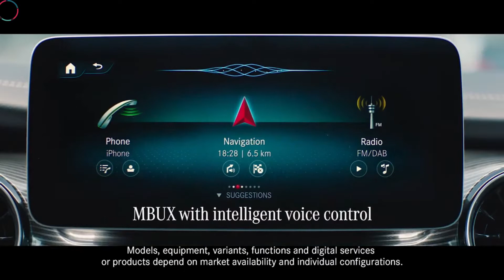The Mercedes Benz V Class impresses at first glance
The Mercedes-Benz V-Class impresses at first glance – and after many thousands of kilometres. This applies to families, business people and hobby adventurers as well as shuttle passengers.

The ergonomic, variable interior concept, various assistance and safety systems plus the new multimedia system MBUX meet the highest requirements. Moreover, AIRMATIC air suspension (optional equipment) allows a high level of driving comfort.

The availability of the communication module (LTE) is temporarily limited for certain vehicles due to supply bottlenecks. Please note that especially Mercedes me connect services including the emergency call system (eCall) are not available in the affected vehicles.
 Ongoing actual information is available at your Mercedes-Benz dealer.